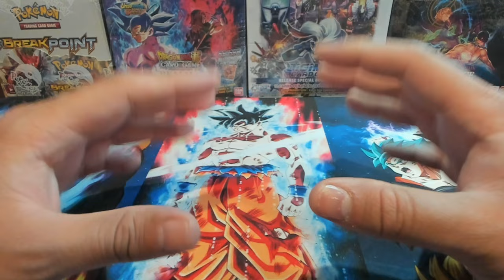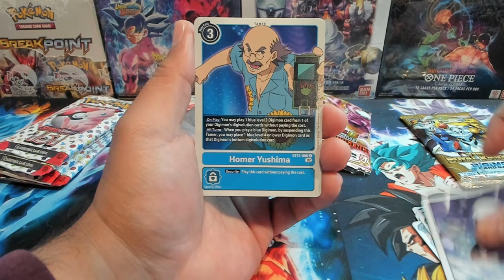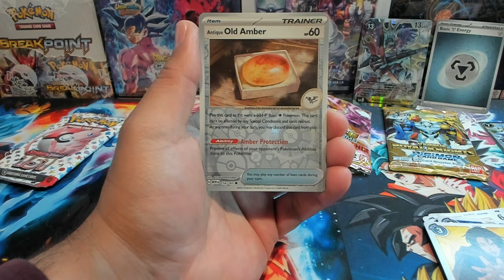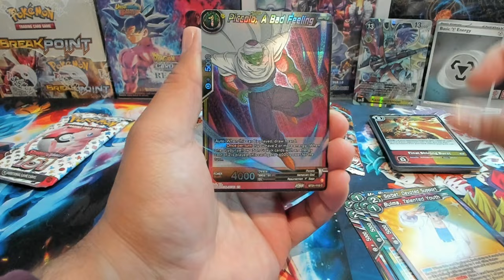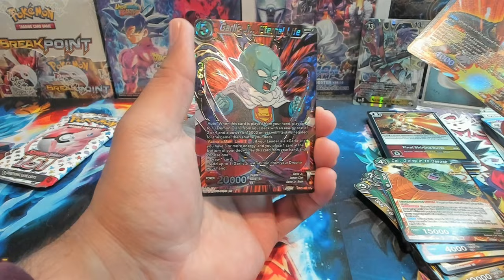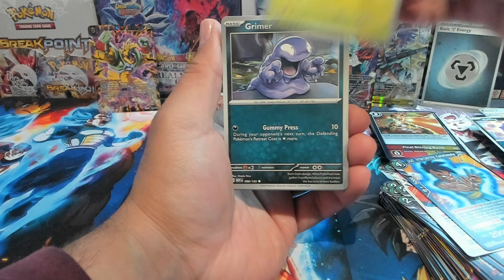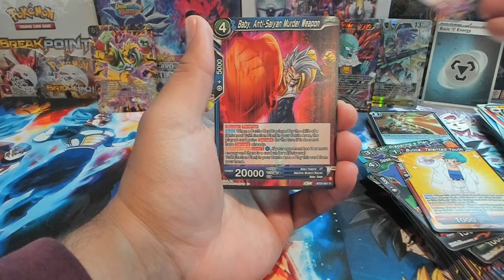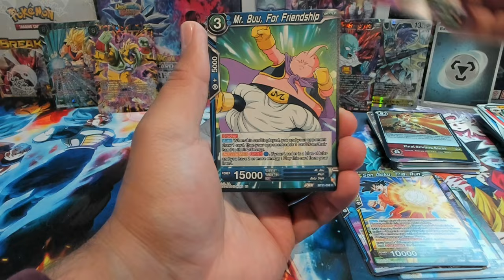Let's Talk About The Future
OH WE BACK?! And better than ever! Too many days have passed where I haven't been able to talk and open packs with you all. And we are fixing that in this video.

Thanks to everyone who has been sticking around because life stops for no one and sometimes you have to shift your priorities. That's exactly what I did and now that life outside of YouTube is stabilizing, I'm back to making content.

What to expect:
1. Back to openings!
3. Box breaks will begin in mid-May!

P.S.
Shout out to @CTR for the thumbnail idea!

(Dragon Ball Super Card Game)